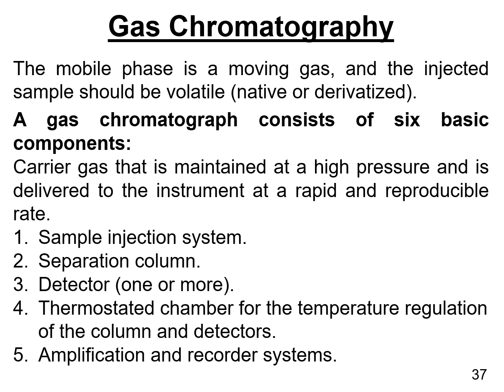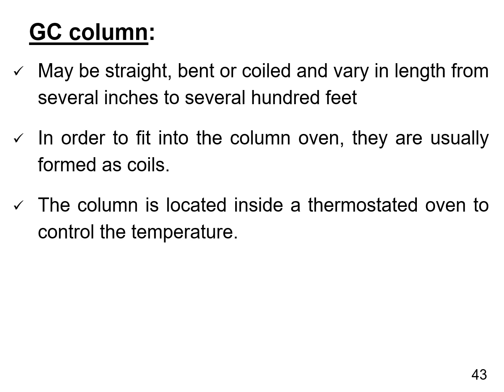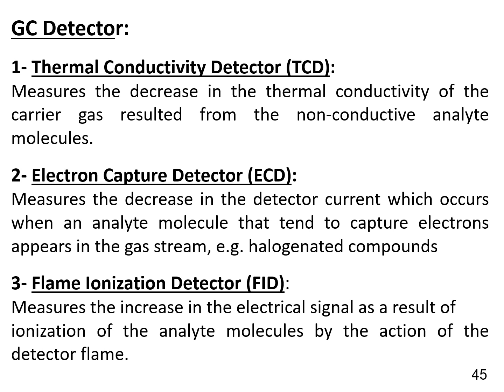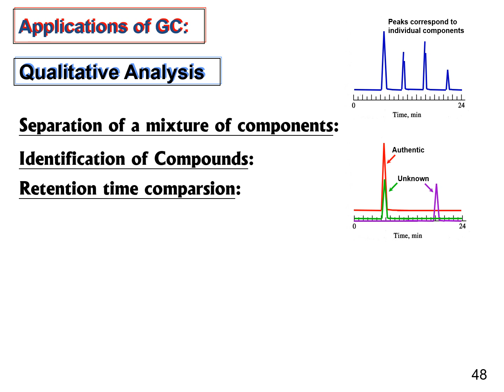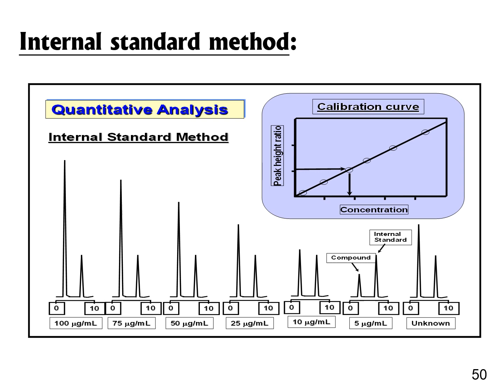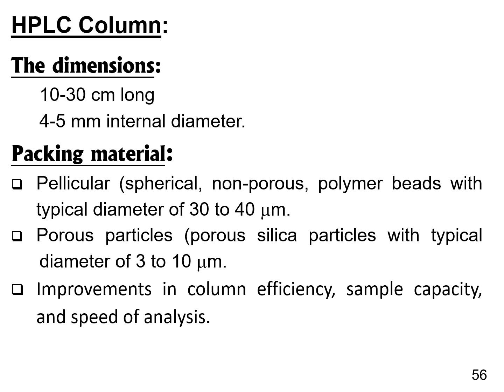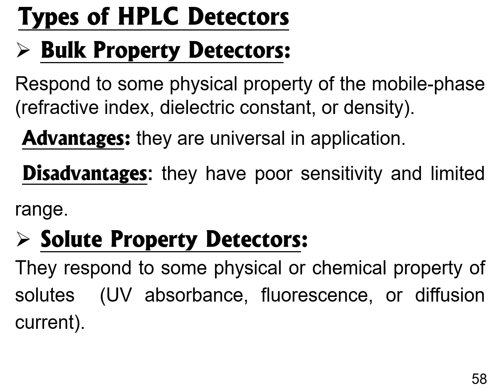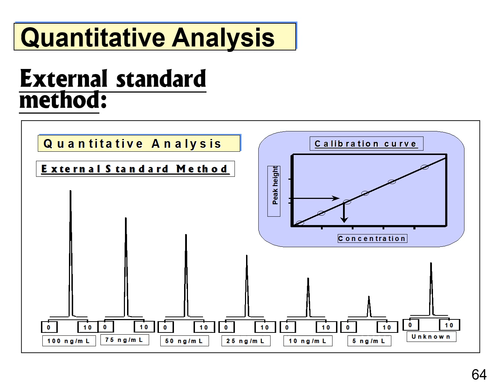Chromatography for Pharmacy Students